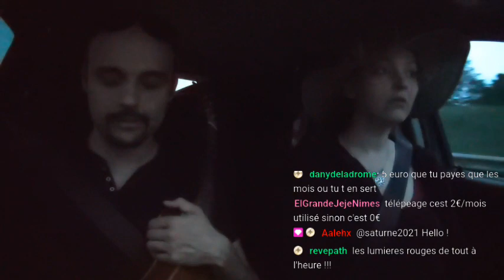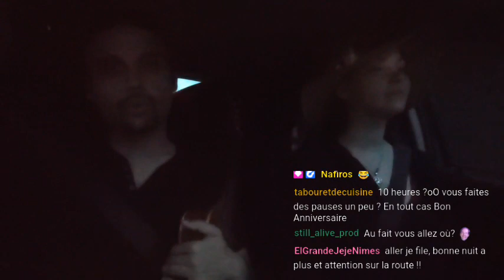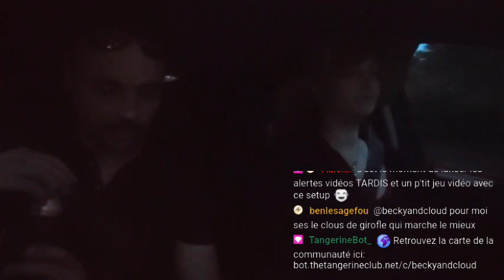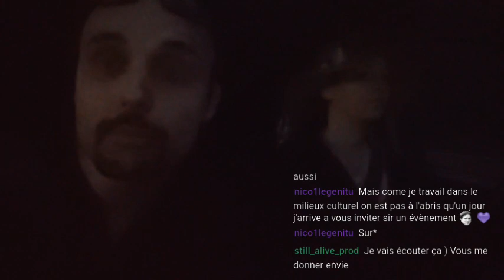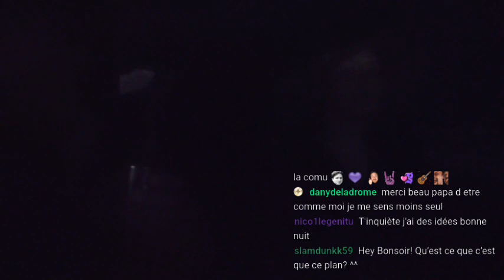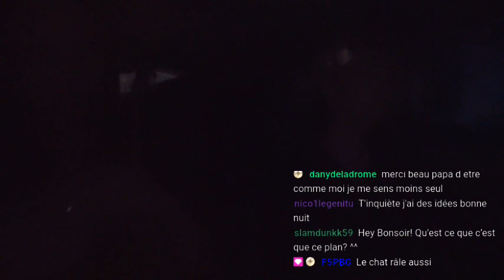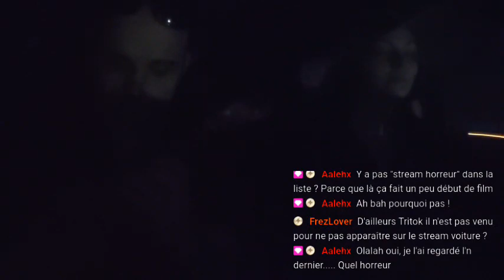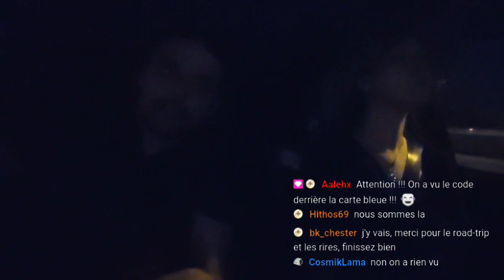[ON THE ROAD] Metz ➡ Toulouse #2 (Mai 2023)